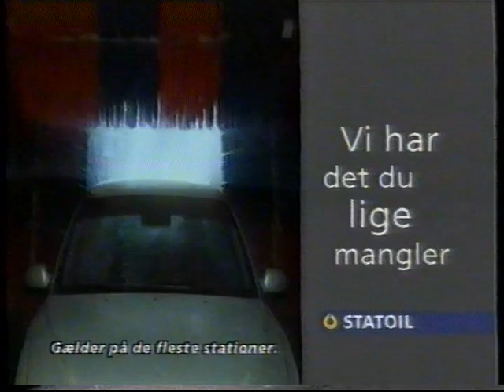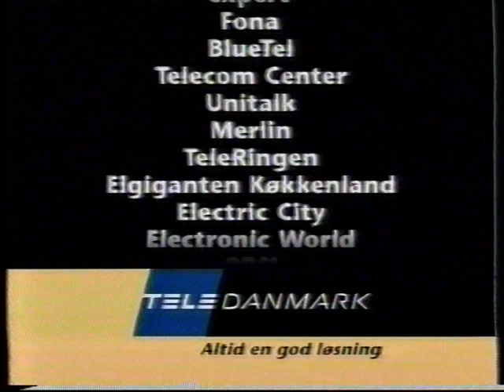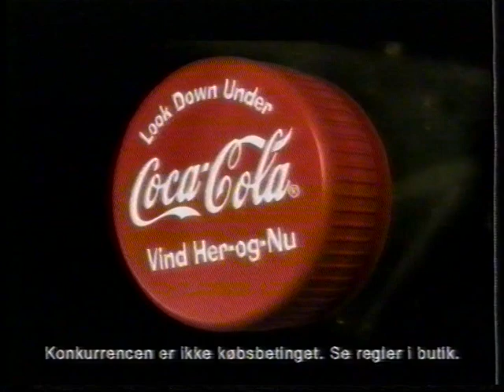TV Danmark reklameblok fra 1999 #2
Indhold/timestamps:
00:06 - Spot for Verdens Vildeste Vovehalse.
00:16 - Bounty Quiz.
00:50 - TeleDanmark Duét reklame.
01:21 - Statoil reklame.
01:51 - Magnum ego reklame.
02:22 - TeleDanmark Duet reklame.
02:37 - Fanta reklame.
02:57 - Jonz cd reklame.
03:27 - Kelloggs Cornflakes reklame.
03:57 - Vel pots and pans reklame.
04:17 - Toyota Avensis reklame.
04:46 - Nivea cleanup strips reklame.
05:06 - Merlin reklame.
05:21 - Alldays reklame.
05:52 - Coca Cola reklame, fra dengang man kunne vinde præmier, ved at se under låget.
06:19 - Finesse reklame.
06:49 - Den Gamle Fabrik syltetøj reklame.
07:14 - L´EASY reklame.